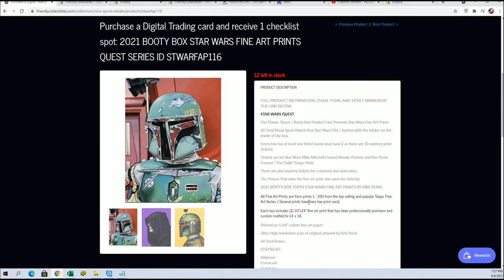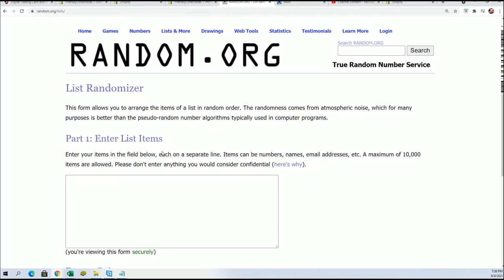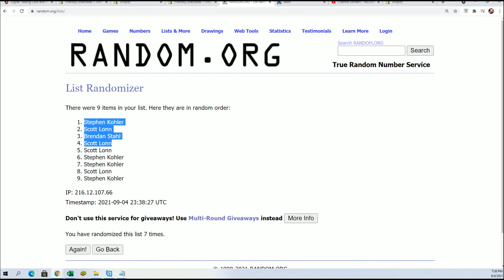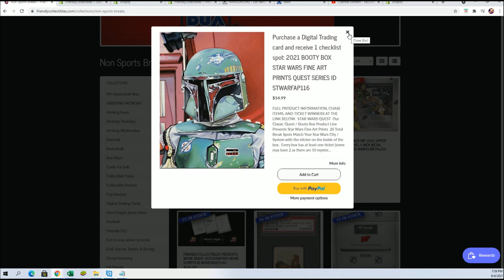2021 BOOTY BOX STAR WARS FINE ART PRINTS QUEST SERIES FILL A ID STWARFAP116